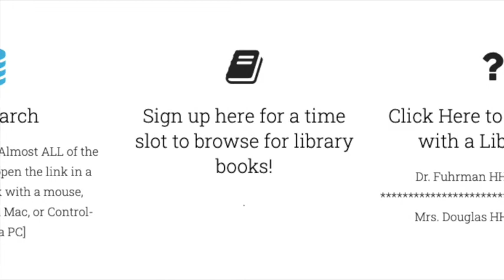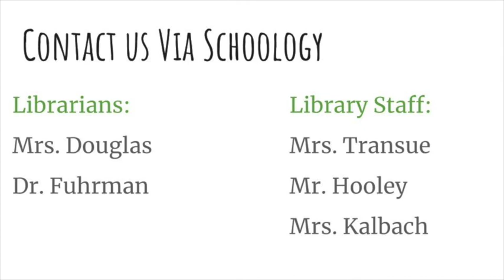Welcome Library Information - Updated 2/21